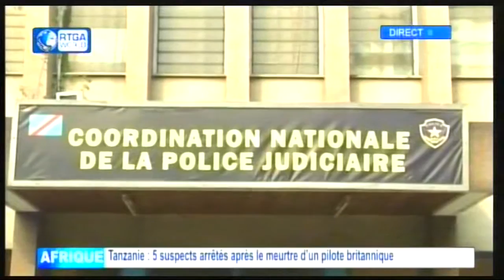Infos Journal Midi de la RTGA World, 03-02-16 Christian Bosembe